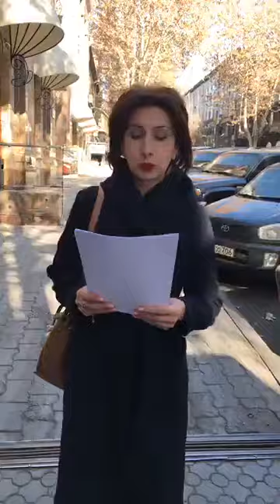«Տաշիր»-ի Սամվել Կարապետյանի հայրը շենքի դիմաց ապօրինի ավտոկայանատեղի է շահագործում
«Հայկական ժամանակ» թերթն այսօր գրել էր, որ  «Տաշիր» ընկերությունների խմբի նախագահ, ռուսաստանաբնակ գործարար Սամվել Կարապետյանի հայրը՝ Սարգիս Կարապետյանը, Երեւանում ապօրինի ավտոկայանատեղի է շահագործում: Երեւանի Տերյան 69 հասցեում գտնվող «Տաշիր» ընկերությանը պատկանող 5-հարկանի շինությանը հարող ճանապարհահատվածում օրենքի խախտմամբ ավտոկայանատեղի է ստեղծվել:
Հիշեցնենք, որ այս մասին օրեր առաջ խոսել էին «Երկիր Ծիրանի» կուսակցության՝ Երևանի ավագանու անդամներն՝ ընդգծելով, որ «Տաշիր» ընկերությունը այսկերպ սահմանափակում է քաղաքացիների մուտքը իրեն պատկանող շենքի դիմացի կայանատեղի: